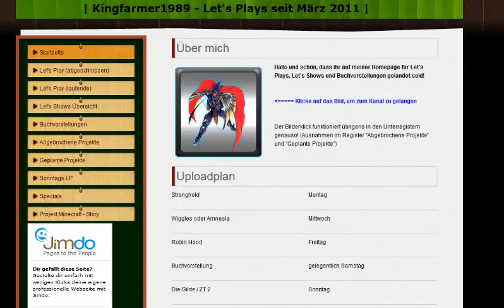Infovideo Minecraft Story und Homepage